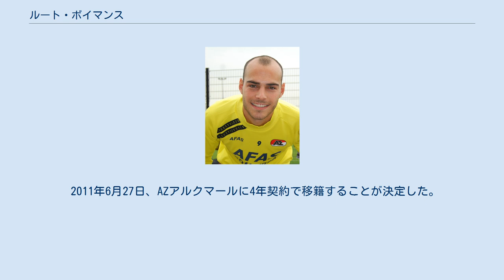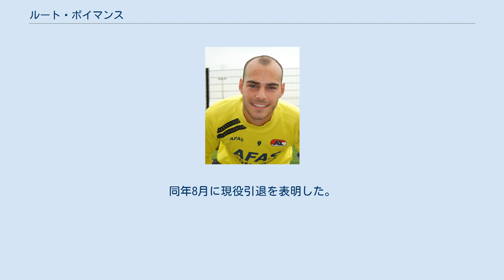ルート・ボイマンス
アルメレ・シティFCの選手
オランダ・リンブルフ州出身の人物
ルート・ボイマンス（Ruud Boymans, 1989年4月28日 - ）は、オランダ・シッタート＝ヘレーン市ボルン出身の元サッカー選手。
 フォルトゥナ・シッタートの下部組織出身で、2007年12月7日に行われたRBCローゼンダールとの一戦でトップチームデビューを飾る。
2008年12月、VVVフェンローと翌シーズンからの3年契約を締結。
同クラブでは46試合に出場し15ゴールを挙げた。
 2011年6月27日、AZアルクマールに4年契約で移籍することが決定した。
しかしAZではレギュラーの座を勝ち取ることができず、2013年1月27日にNECナイメヘンへ期限付き移籍。
2013-14シーズンはヴィレムIIへローンされると、36試合27得点を記録しクラブのエールステ・ディヴィジ優勝に貢献した。
 2014年6月17日、FCユトレヒトに4年契約で完全移籍することが発表された。
 2016年6月6日にアラビアン・ガルフ・リーグのアル・シャバーブ・ドバイと3年契約を交わし、初の国外挑戦となった。
 2020年、アルメレ・シティFCに移籍。
同年8月に現役引退を表明した。